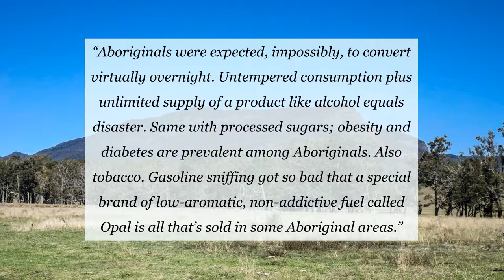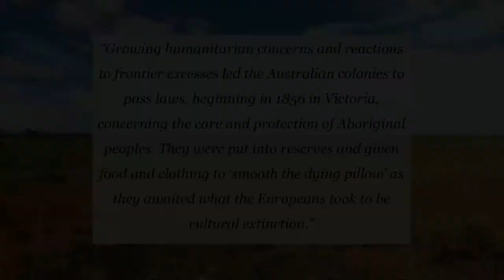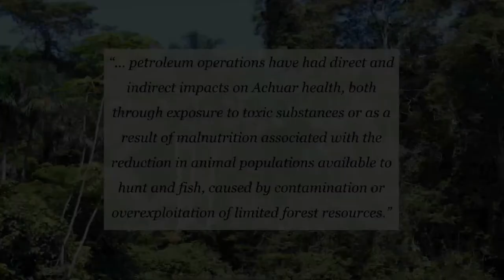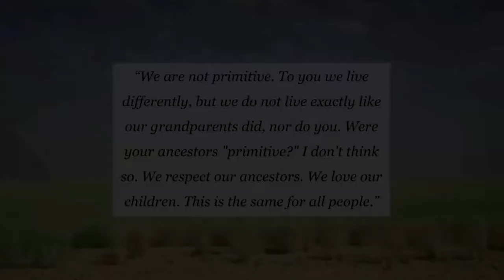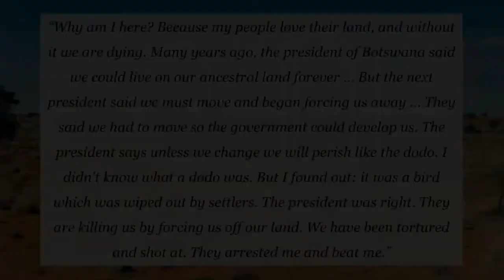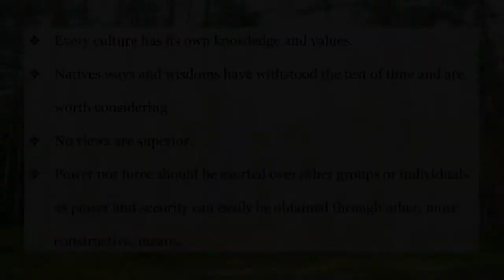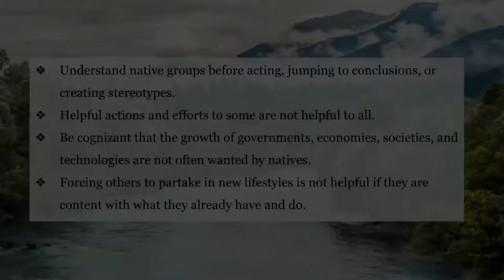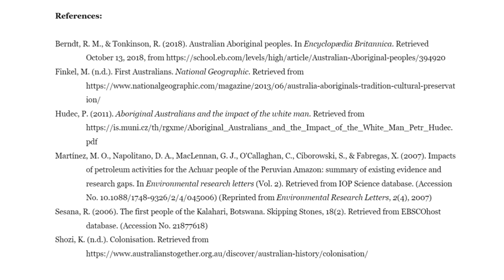Experiences of Native Peoples Documentary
Native peoples all across the globe have been subject to the wishes and cultures of external groups and their causes. Some native groups have been successful in adjusting to these forces, yet communities and their views remain irreversibly altered.
This documentary explains such stories and experiences of individuals and their communities.